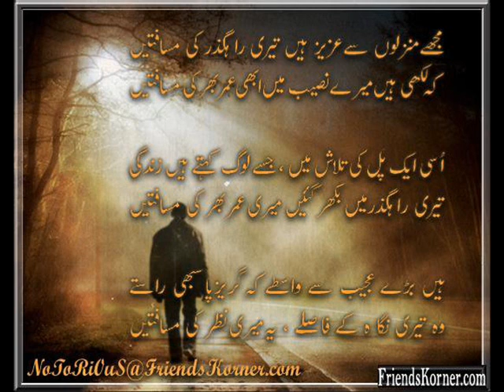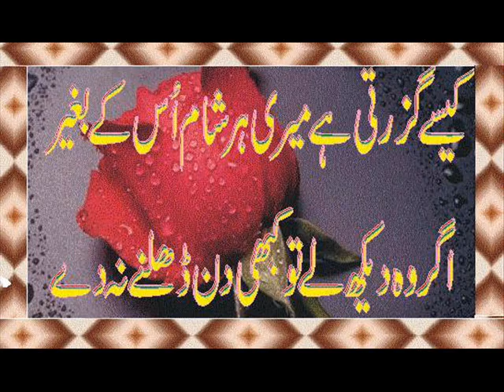ghzal tere naam